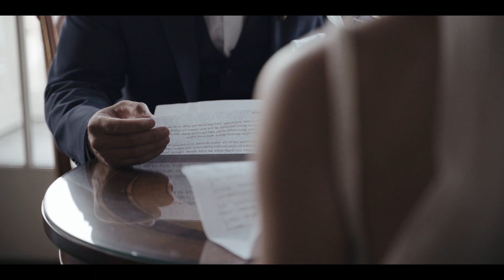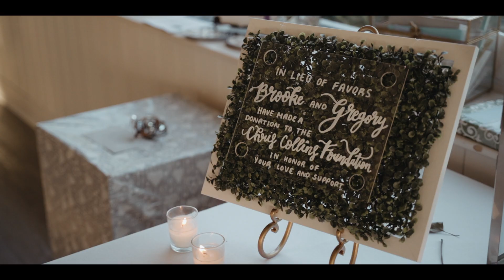Epic Cinematic Ocean Front Wedding || Belle Mer Newport, RI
"Make You Love a Little Deeper" || Brooke and Greg celebrate their wedding in the beautiful Newport, RI.

Shot on:
Sony A7III w/ 85mm, 70-200mm, and 28-75mm.
DJI Mavic Air 2
Ronin S

All wedding inquires to BackstoryWeddingFilms.com